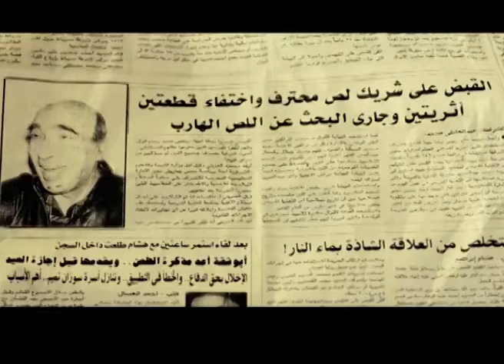حصريا الفيلم الممنوع من العرض " ست للايجار" كامل بدون حذف